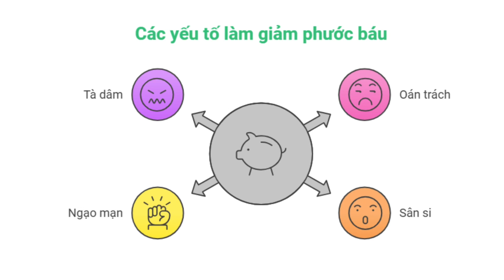Câu Chuyện Thú Vị Người Phụ Nữ Ngạo Mạn | Annie Mỹ Lệ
Nếu bạn muốn mua sách giấy để đọc, có thể ủng hộ Annie Mỹ Lệ bằng cách mua qua đường link này nhé, trân trọng biết ơn các bạn!

❤️App nghe bài giảng lớp học thấu hiểu Nội Tâm, lớp thấu hiểu tài chính
Annie Mỹ Lệ – Cùng bạn tiến gần hơn đến đích GIÀU TOÀN DIỆN
Theo dõi kênh tại: